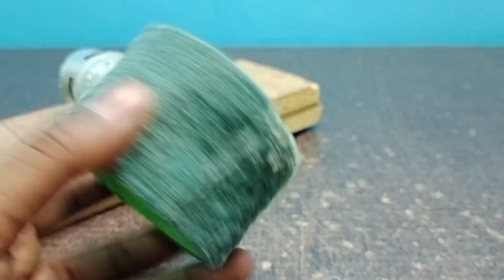FOUR IMPORTANT IDEAS FOR YOU